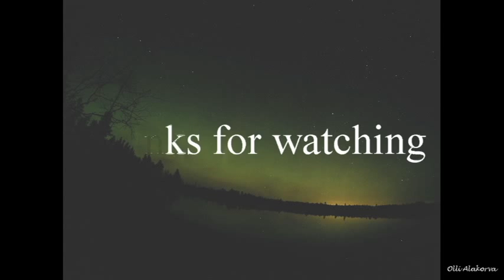Some aurora borealis with river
Aurora borealis music with aurora borealis video :D